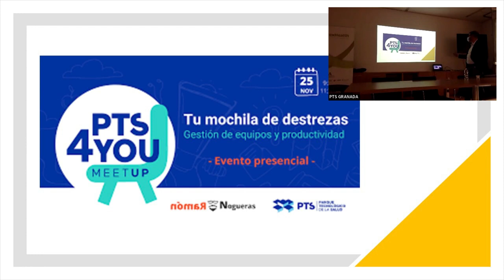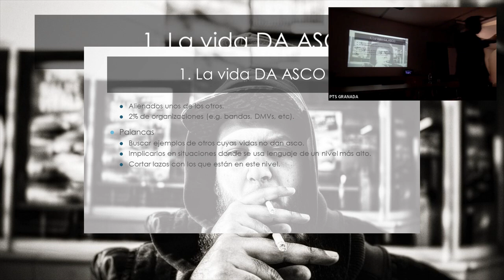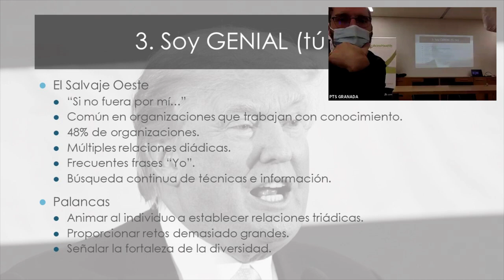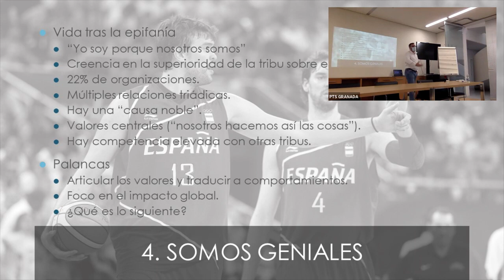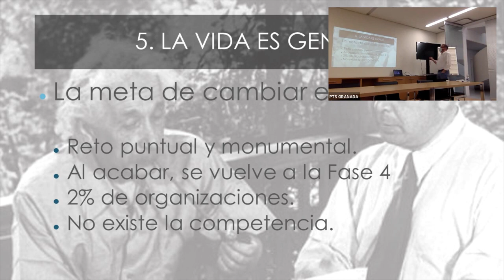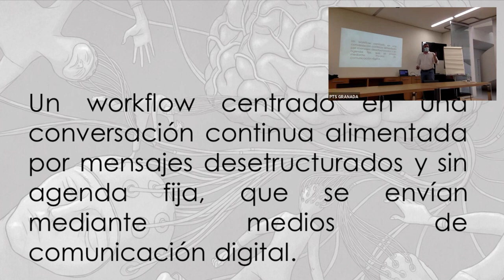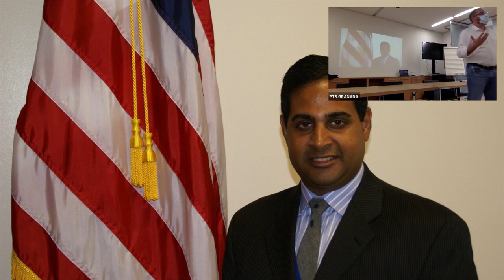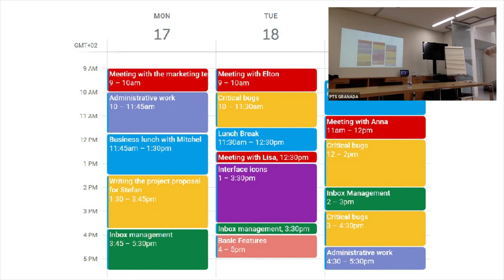Ciclo de MeetUp - Tu Mochila de Destrezas Gestión de Equipo y Productividad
Ramón Nogueras. Este evento presencial constará de 2 bloques de una hora. Primero hablaremos del modelo de liderazgo tribal de Logan et al y cómo se implementa en un equipo, con algunos ejemplos y demás, y demás, mostrando cómo utilizar el lenguaje verbal para crear un sentimiento de pertenencia a la tribu en todos los miembros.

El segundo bloque sería un bloque describiendo técnicas como timeboxing, implementación de intenciones, cuándo y cómo usar el email y demás, que se aplicarían para manejar las distracciones y demás problemas que tienen las empresas ahora con el tráfico de mensajes constantes.